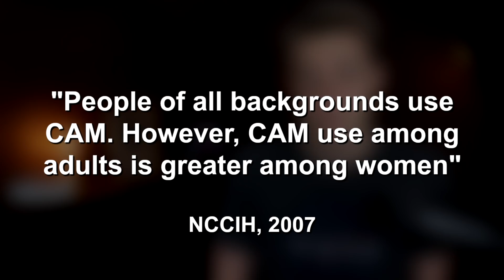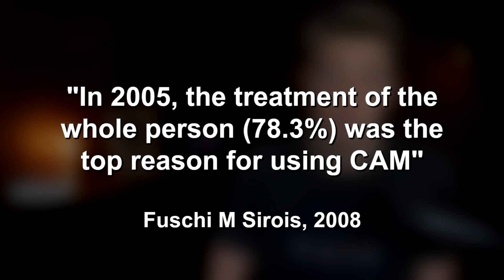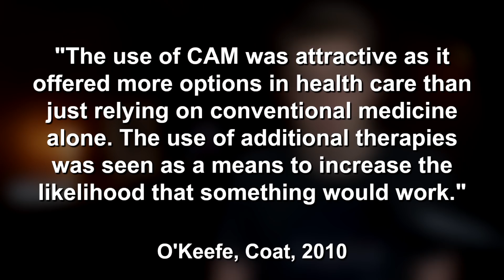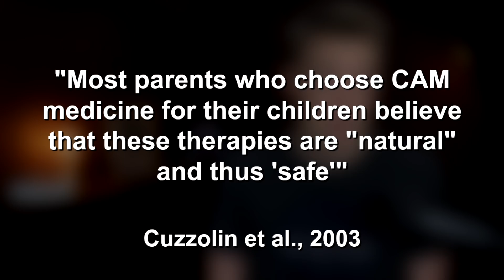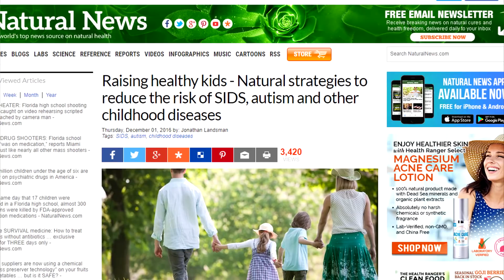Why Does Your Mom Love Alternative Medicine?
We all know a mom who loves alternative medicine. She may call herself a natural mom, a crunchy mom, a holistic mom, etc. Why do moms, specifically, love this kind of pseudoscience? Whether it’s anti-vax, supplement multi level marketing schemes like Herbalife, Young Living, doTERRA, anti-gmo, naturopathy, reiki, homeopathy, or essential oils, mothers seem to eat it up. Here’s my take on why that is.

Special thanks to my guest, ex-naturopath and science communicator Britt Marie Hermes! Be sure to follow her work here:

Sources:

“In 2005, the treatment of the whole person (78.3%) was the top reason for using CAM followed by taking an active role in one's health (76.5%).”

The participants believed they should trust their instincts as parents in caring for their child...